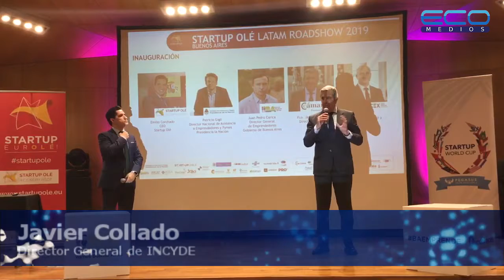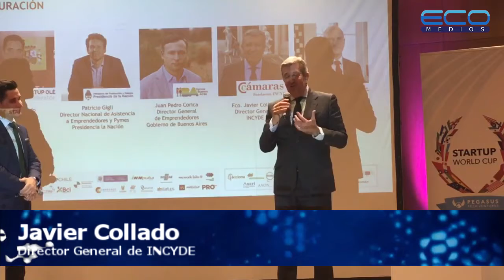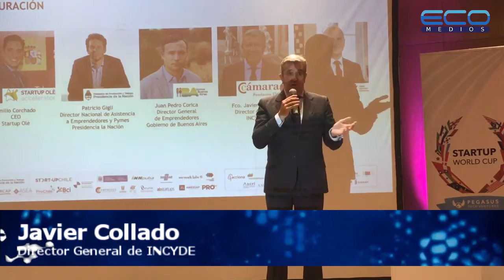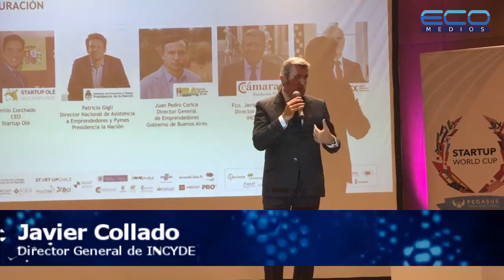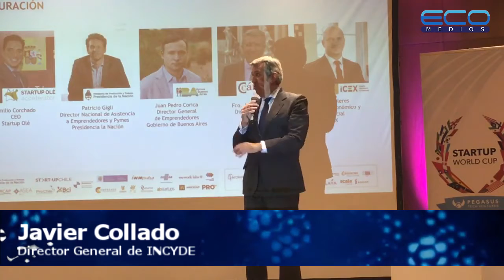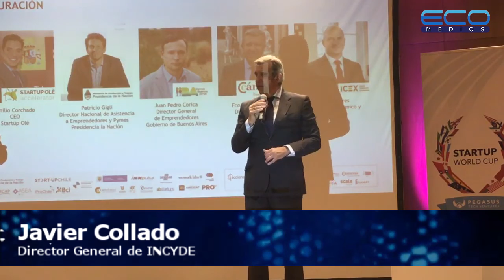Javier Collado - Director General de INCYDE